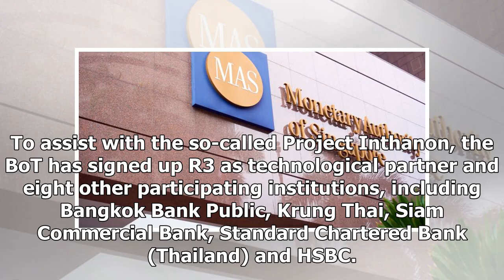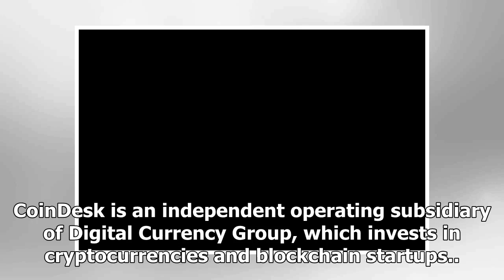Thailand's Central Bank Is Developing a Digital Currency Based on R3 Tech